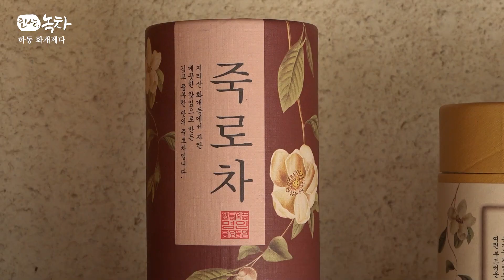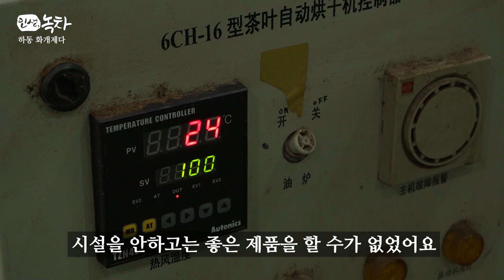[인생, 녹차] 14화 하동 화개제다 (feat.정동원)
화개제다 (홍소술 대표)
경남 하동군 화개면 쌍계로 40